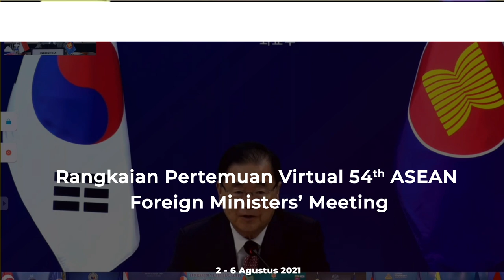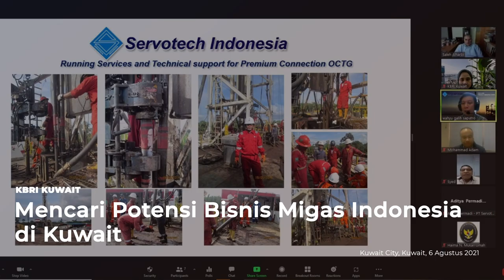Kemlu Seminggu 1-8 Agustus 2021: Kunjungan Menlu ke AS, Rangkaian 54th ASEAN FMM, Berita Perwakilan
Berita Kemlu Seminggu edisi Minggu Pertama Agustus 2021, diisi dengan rangkaian kunjungan kerja MenluRI Retno Marsudi ke Amerika Serikat, termasuk pertemuan dengan US Secretary of
State, Antony Blinken. Selain itu juga dalam minggu ini terdapat rangkaian pertemuan 54th ASEAN Foreign Ministers' Meeting yang dilakukan secara virtual.

Ada pula berita dari Perwakilan RI kita di luar negeri, yaitu KBRI Warsawa, Bratislava, Beograd, Kuwait dan KJRI Kuching.

Kita saksikan bersama yuk!

Jakarta, Indonesia